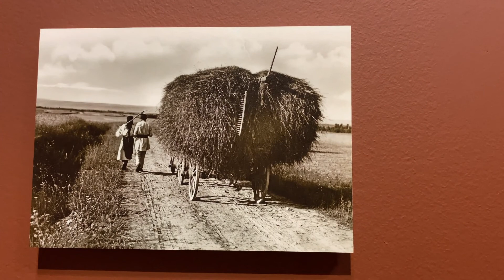Expoziția „Nicolae Grigorescu – Pictor al ethosului românesc”, Muzeul de Arta, Bucuresti, sept, 2023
Minunățiile lumii adunate la un loc!